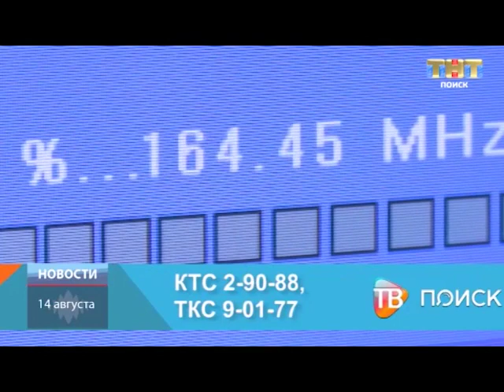ТНТ-Поиск: Как настроить "ТВ-Поиск"?